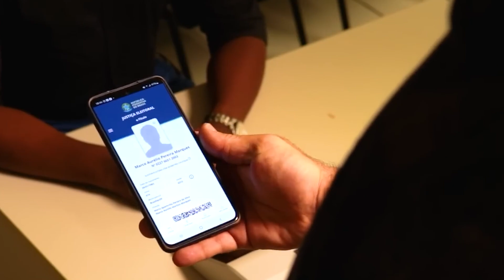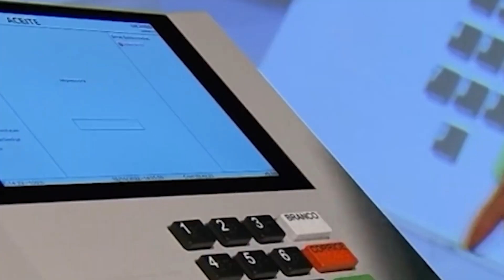Eleições 2024: o uso de celular é proibido na cabine de votação